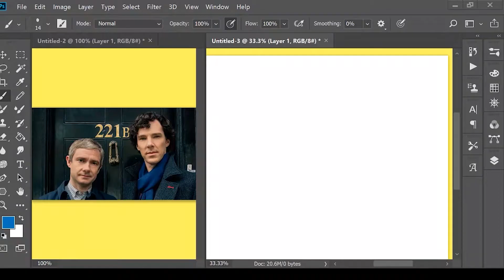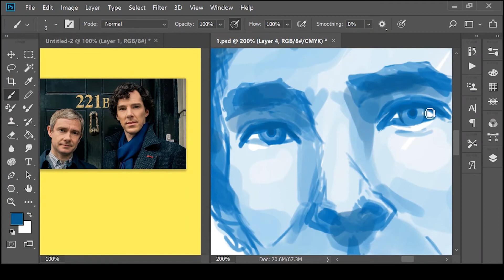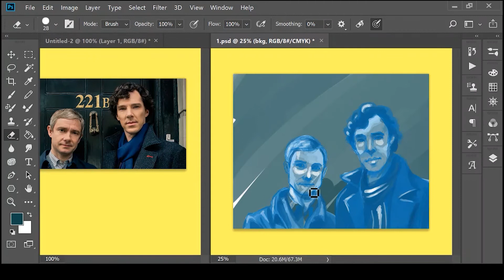SHERLOCK | Benedict Cumberpatch & Martin Freeman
This is a little throwback speedpaint I did back in digital arts college in between assignments for fun!

This was back when I was newer to watching the BBC series of Sherlock. I recommend if you haven't seen it, definitely check it out!

If you HAVE seen it, what is your favourite episode?